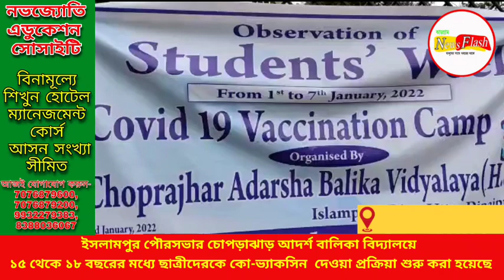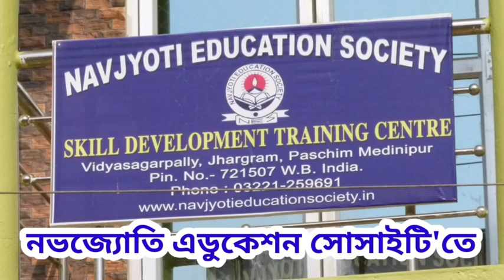ইসলামপুর পৌরসভার চোপড়াঝাড় আদর্শ বালিকা বিদ্যালয়ে ১৫ থেকে ১৮ বছরের মধ্যে ছাত্রীদেরকে কো-ভ্যাকস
ইসলামপুর পৌরসভার চোপড়াঝাড় আদর্শ বালিকা বিদ্যালয়ে ১৫ থেকে ১৮ বছরের মধ্যে ছাত্রীদেরকে কো-ভ্যাকসিন  দেওয়া প্রক্রিয়া শুরু করা হয়েছে